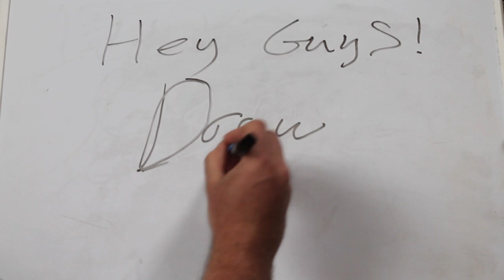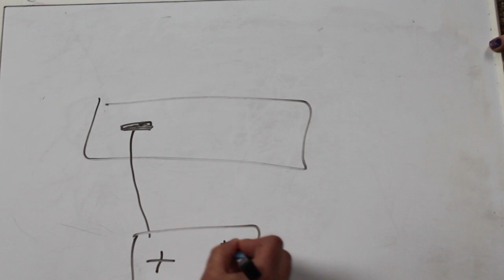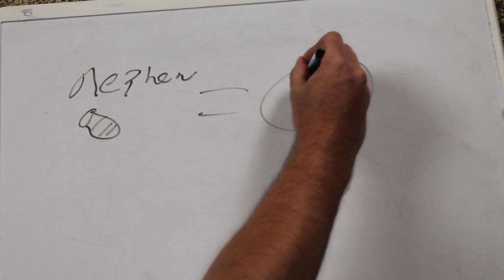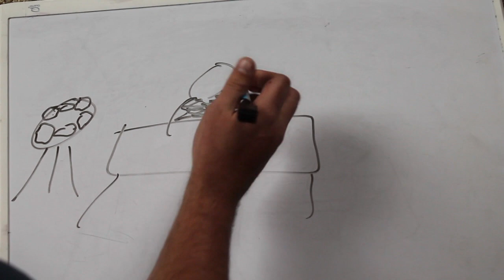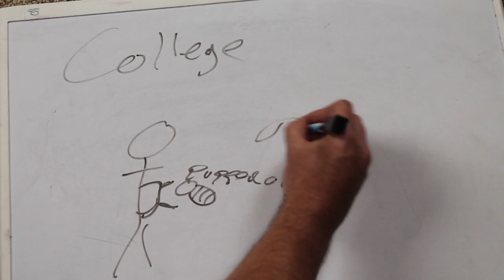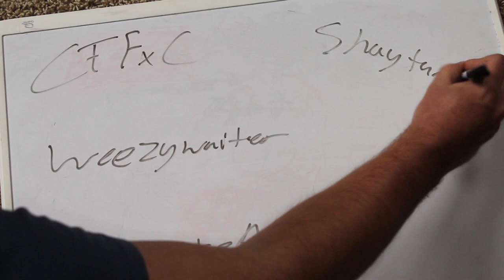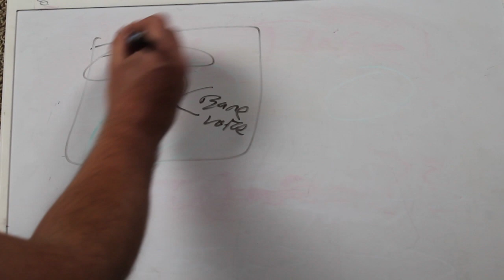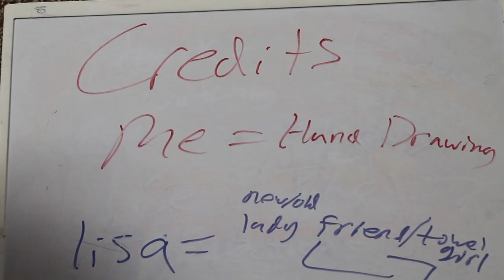Draw my life - C-Dubyah Squared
Hey guys! Made a draw my life video! Check Dis out!